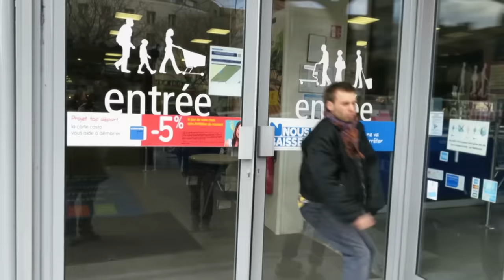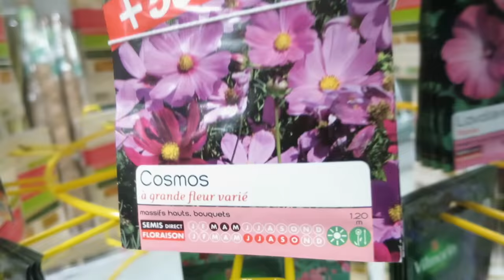salut c’est cool - Techno toujours pareil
"Petite ballade dans un magasin de bricolage.

Réalisé par : Salut C’est Cool
Producteur : Kidding Aside"